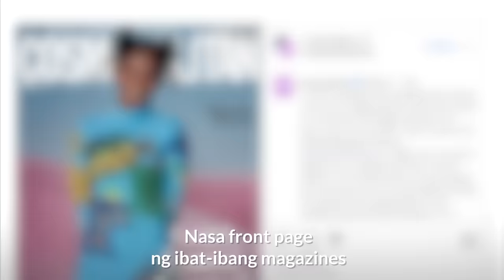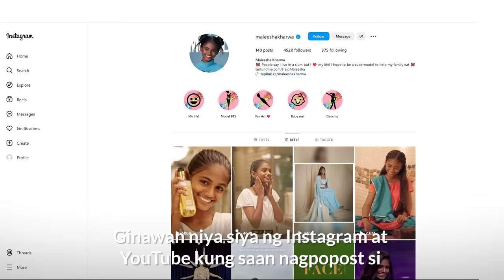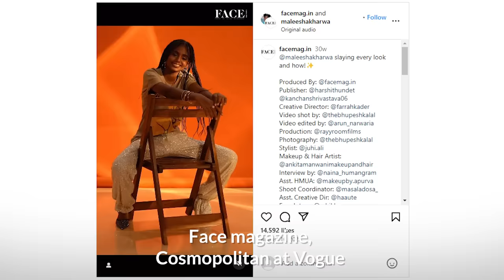Babaeng Sa Trapal Na Bahay Nakatira, Super Model Na Ngayon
Paano naging supermodel ang batang binansagang "Slum Princess"?